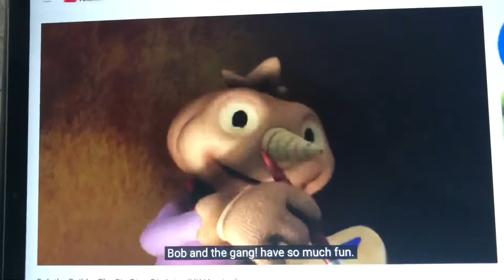Bob the Builder The Big Dino Dig Opening Theme Song with an Opening Logo